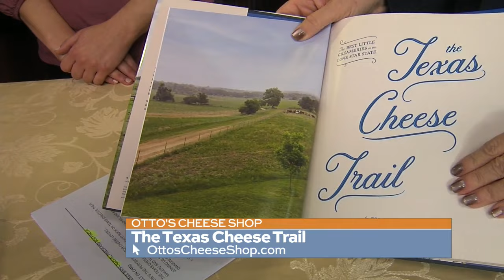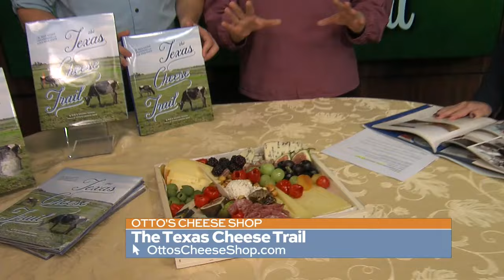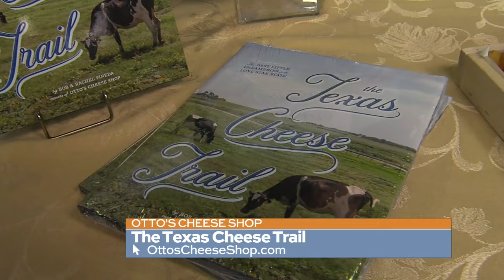The Texas Cheese Trail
Rachel and Bob Pineda know a thing or two about cheese, especially Texas cheese. They are the owners of Otto's Cheese Shop in New Braunfels. They're showcasing some of their favorite Texas cheeses and talk about their new book, "The Texas Cheese Trail."

Otto’s Cheese Shop
Social Handles: @ottoscheeseshop